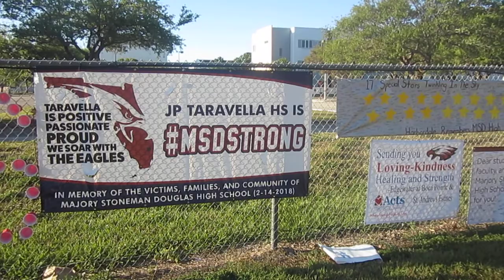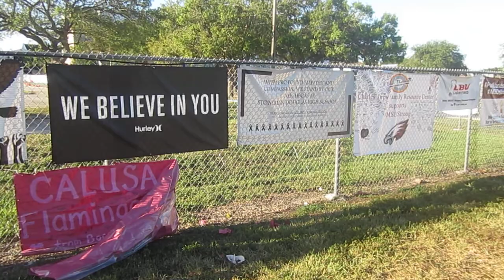MSD Strong at Marjory Stoneman Douglas High School in Parkland March 2018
Cups spelling MSD Strong along with plenty of banners from local, state and national groups on the fences of Marjory Stoneman Douglas High School in (South Florida) Parkland. Seventeen people (14 students, one coach, the athletic director, one teacher) were killed in a horrific shooting on school grounds.